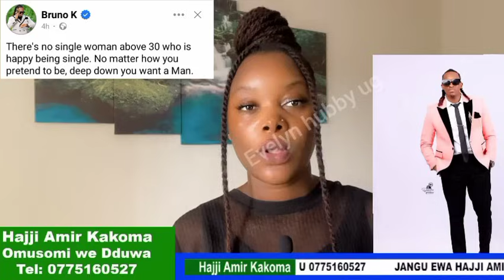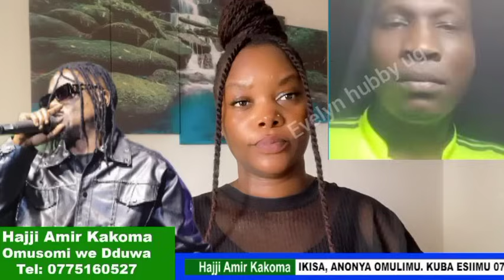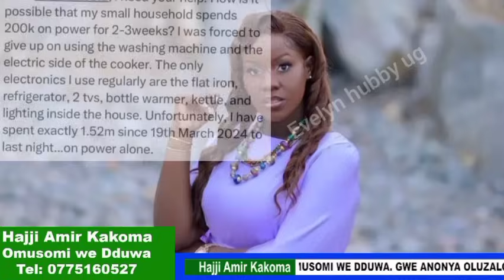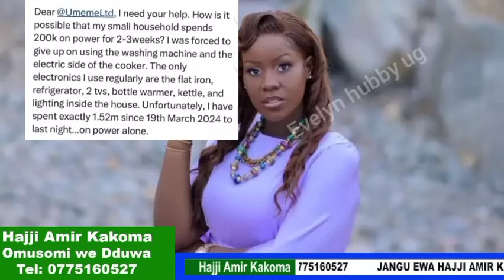Ebya bindeeba ne ray p tebinagwa Tuli eno black agamba kika kusasira ne bindeeba…